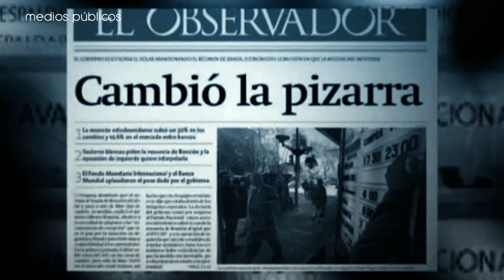BIOGRAFÍA JORGE BATLLE - EXPRESIDENTES